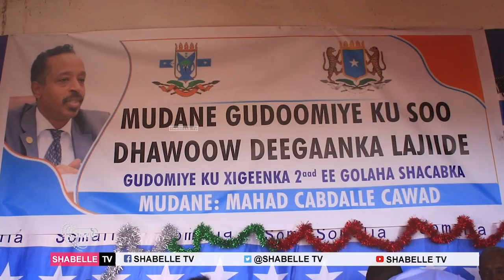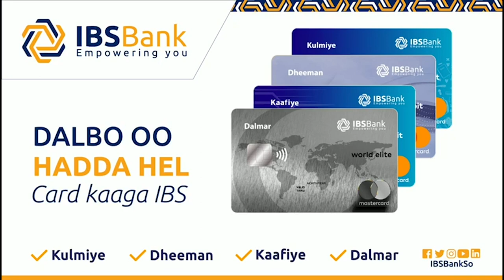Mahad Cabdala Cawid ayaa u kuurgalay xaladaha Degaanada Xeraale iyo Lajiide